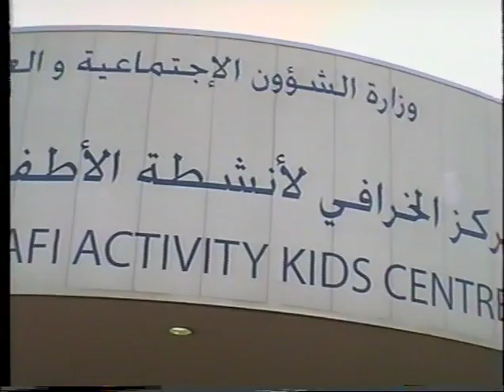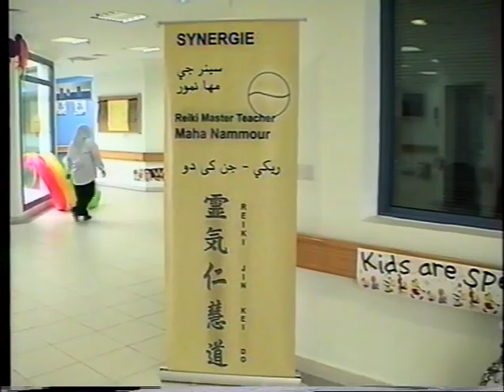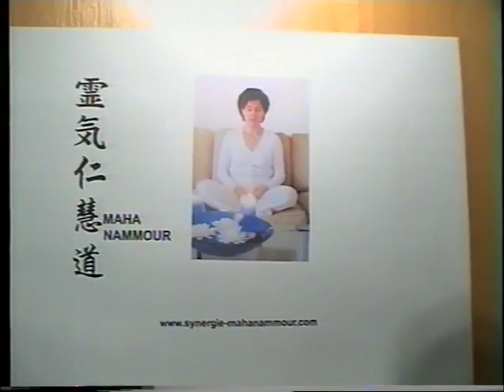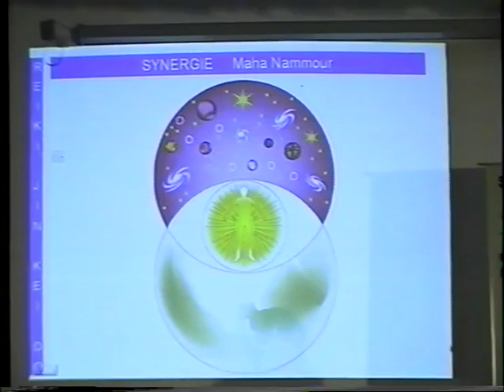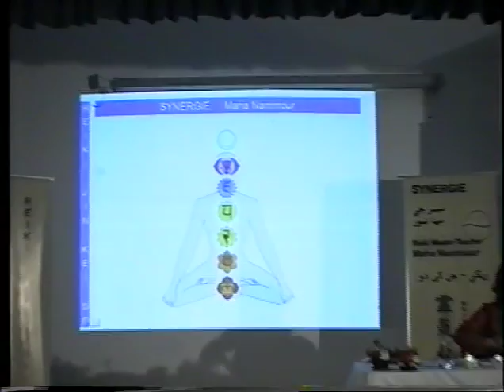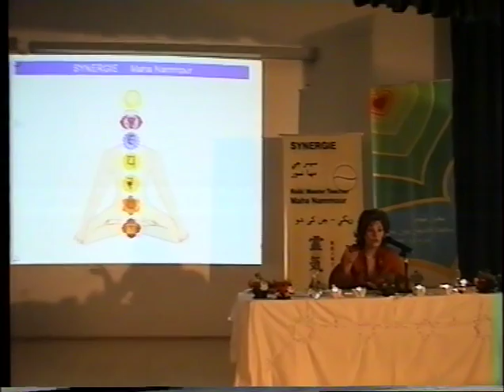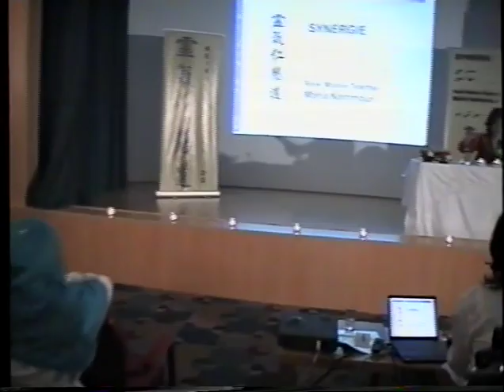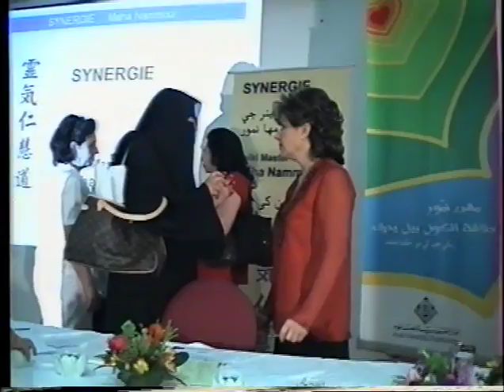Maha Nammour (مهـى نمـور) - Al-Kharafi center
Reiki (Jin Kei Do) Master Teacher Maha Nammour (مهـى نمـور) giving a speech about Reiki/Energy healing and a book signing at Al-Kharafi center  (Arabic, 2006)